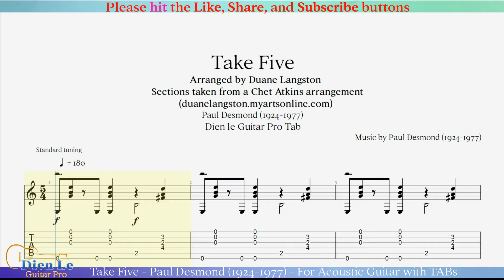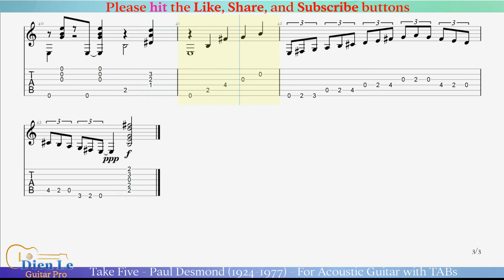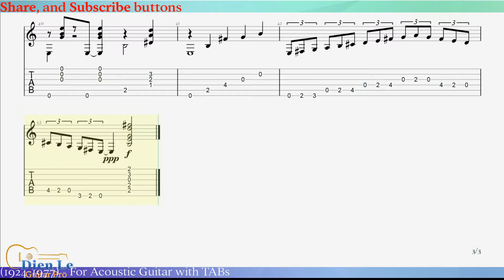Take Five - Paul Desmond (1924-1977) - For Acoustic Guitar with TABs